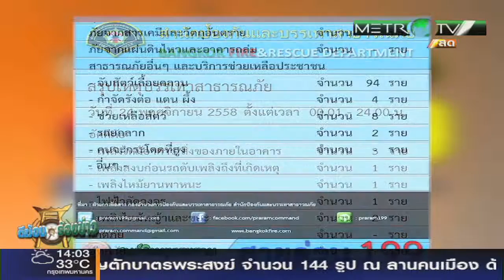ตีฆ้อง ร้องข่าว 25 พฤศจิกายน 2558 part3